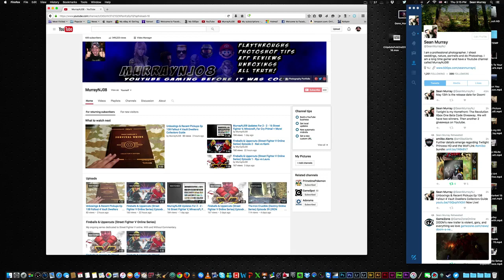HOMEFRONT: THE REVOLUTION BETA CODE GIVEAWAY (Xbox One)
Just have to comment. Nothing else is required. Have fun and good luck! There will be two winners announced 2PM Easter Time, Tomorrow (Friday). Unless I don't hear back, I must give it away to another person. Thank You.